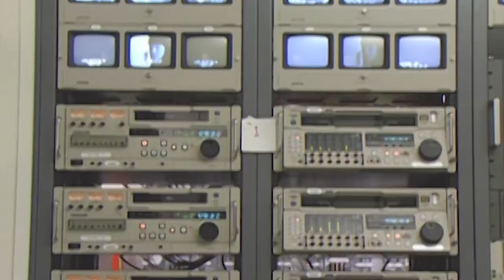Origination VLOG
Channel origination has come a LONG way in just the last two decades. Allison Olien, Vice President at Comcast Technology Solutions, provides a peek behind the curtains to see what video delivery used to be like, how it looks today, and where it's headed.